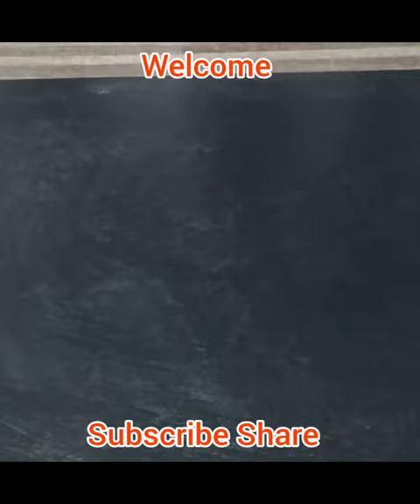Holi special simple rangoli/Traditional kolam/Colour rangoli